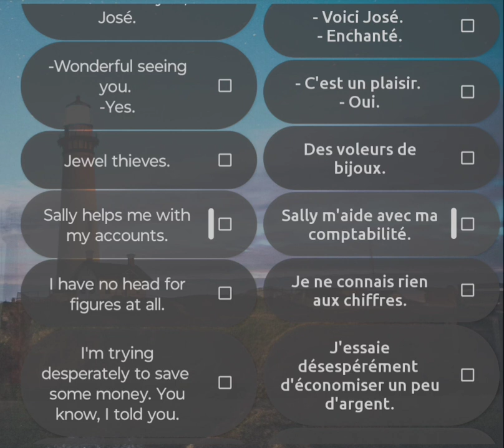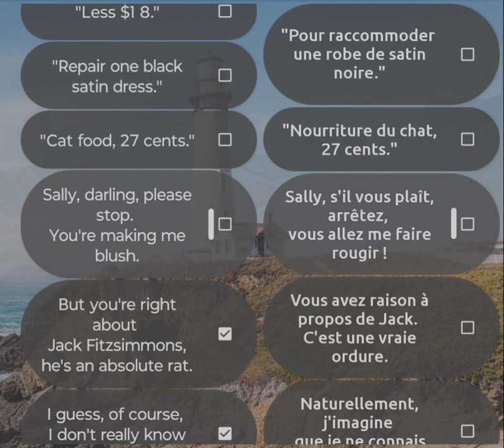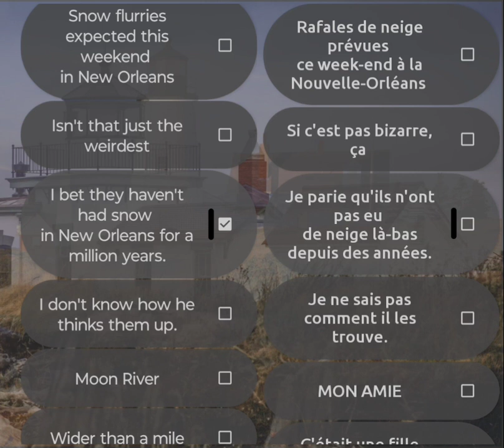Breakfast at Tiffany's(1961)_S3 (EN & FR)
Breakfast at Tiffany's(1961 film) (subs part 3 with EN & FR subtitles)